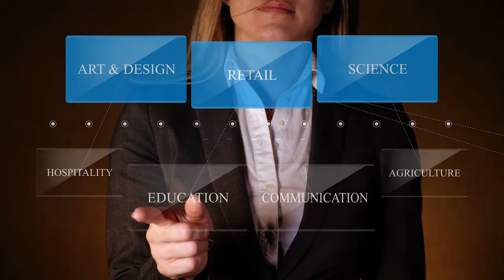Exploring Spiritualism & Islam - Part 3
Finding Peace and Purpose: Strengthening Your Bond with Allah - Feeling Disconnected? Find True Happiness with Allah!